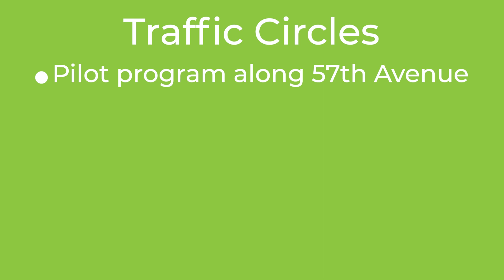Traffic Circles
The City is studying the W 57th Avenue corridor from Garrison Street to Upham Street and a small section of Grandview Avenue from Independence Street to Garrison Street. Part of this study is installing traffic circles, which are designed to help improve mobility and safety along the corridor for people bicycling, walking, and driving.